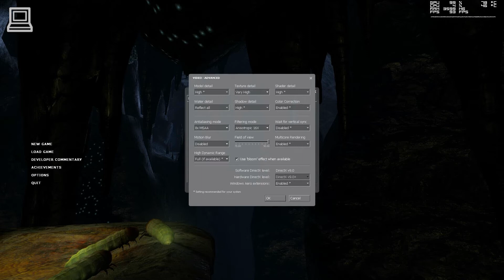Half-Life 2 Episode 2 Gameplay GeForce GTX 550 Ti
Half-Life 2 Episode 2 running on NVIDIA GeForce GTX 550 Ti graphics card, using GeForce drivers version 314.22 for Windows 7 Ultimate x64, with 16GB DDR3 RAM and an Intel i7 4790K CPU. NVIDIA GeForce GTX 550 Ti is a PCI Express x16 2.0 GPU with 1GB VRAM (GDDR5) 192 bit video memory, Pixel Shader 5.1, OpenGL 4.7 and DirectX 11 support.